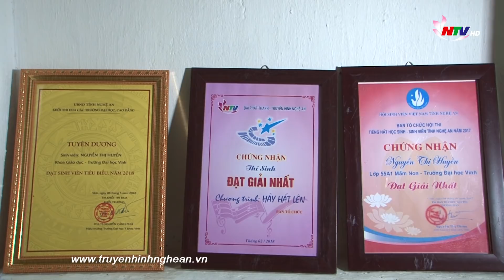Nguyễn Thị Huyền - Tiếng hát từ cánh chim cô đơn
Nguyễn Thị Huyền là cựu sinh viên trường ĐH Vinh, sở hữu giọng ca ngọt ngào, đạt nhiều giải thưởng trong các cuộc thi âm nhạc cũng như thành tích cao trong học tập. Thế nhưng, ít ai biết rằng em đã phải rất nỗ lực để vượt lên hoàn cảnh khó khăn, nuôi dưỡng tâm hồn bằng âm nhạc và tình yêu đối với nghề giáo viên mầm non.